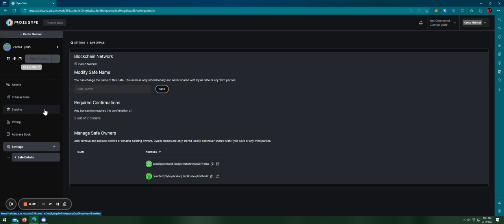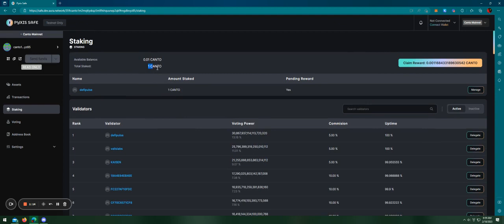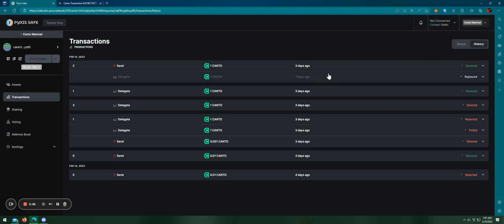The COH | C1:S5 | Project Presentation | Pyxis Safe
The Pyxis Safe is a web application that allows multiple people – "co-owners" – to manage a "Safe" – an address where digital assets of the blockchain network can be contained and transferred, just like a personal wallet. However, moving assets out of the safe requires a consensus between co-owners.

By default, the CosmosSDK allows users to perform multisign via the tx multisign command when interacting with Aurad (example). However, we have not seen any mainstream consumer dapp that supports multisign at the application level yet. That's why we created Pyxis Safe.